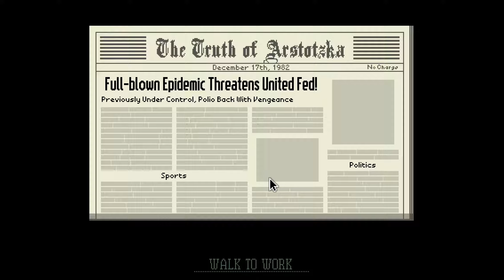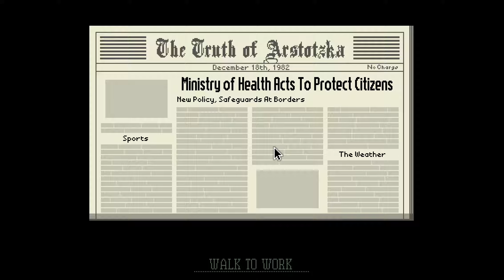Love!?|Papers Please #24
yay 24 pp